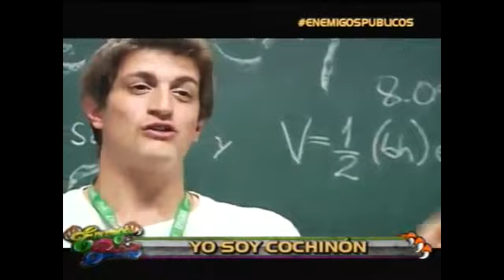Yidda & Julian :Enemigos Públicos "Presentación ,Tortazo y Castigo a Ojani"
Yiddá Cuentas Oficiales